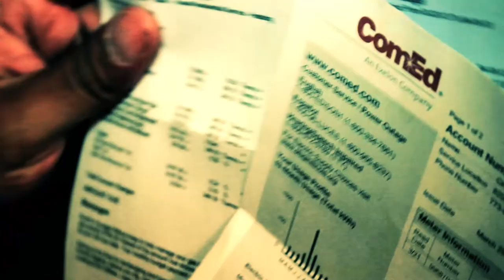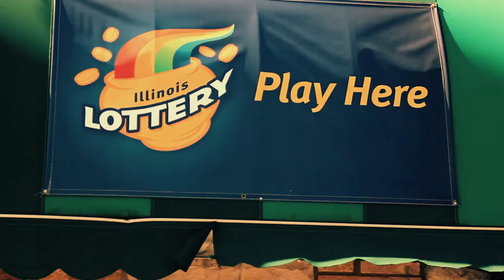EL CHAPO P' "Hustler" Official